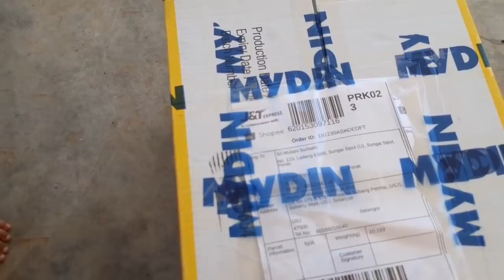UNBOXING hadiah misterius 10KG dari SAHABAT di SELANGOR